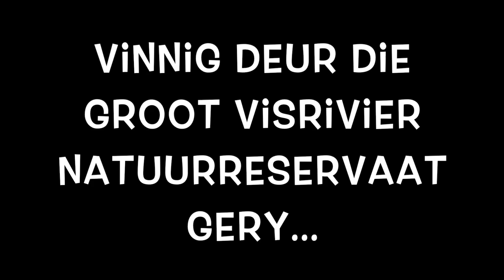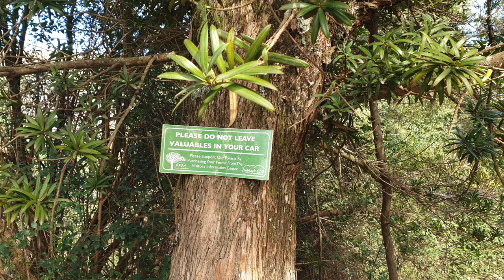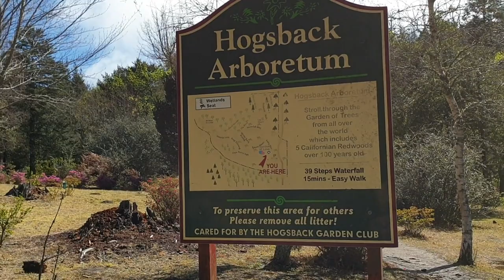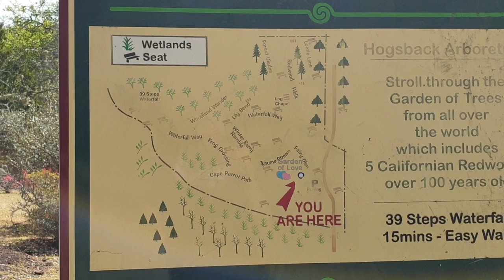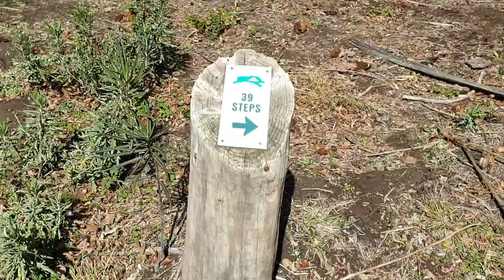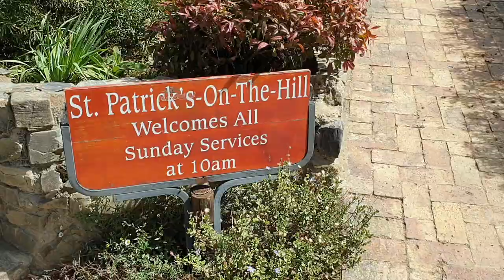Die Roete van die Cloetes - Van Port Alfred na Queenstown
In hierdie video ry ons van Port Alfred af na 'n wildsplaas naby Queenstown. Ons stop 'n rukkie in Hogsback en soek die watervalle.